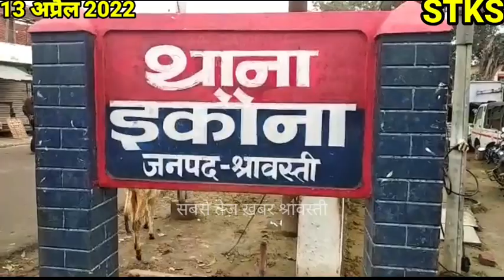सुरक्षा और सतर्कता का पढाया पाठ